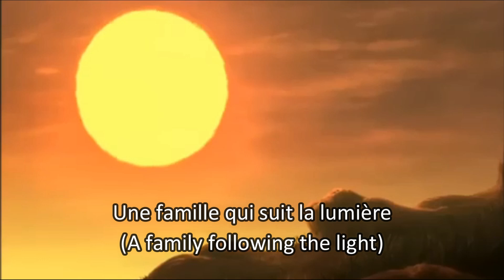Lion King II - We are one (Canadian French) Subs & Trans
Many thanks to Klou for uploading the English translation

Simba: François Godin (Speaking) & Luc Campeau (Singing)
Young Kiara: Claudie-Laurie Corbeil & Amélie Landry (Singing)